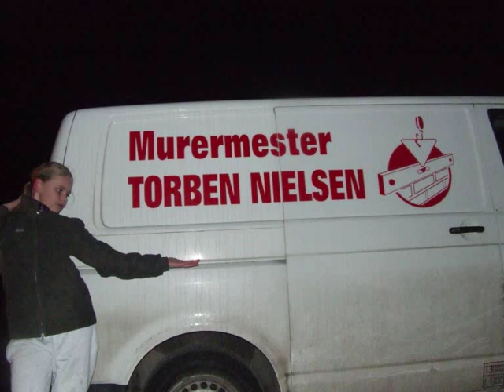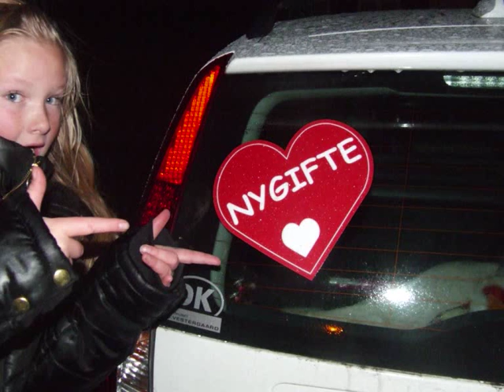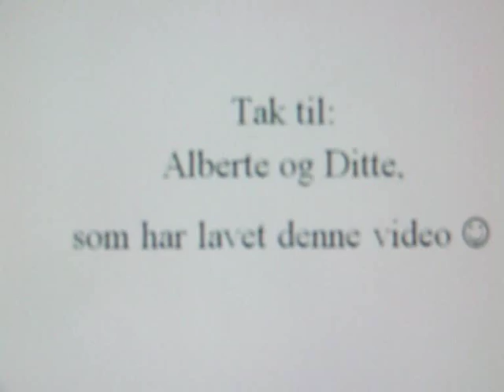Ditte og Alberte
Rigtig hyggelig weekend med min bedste veninde Alberte...